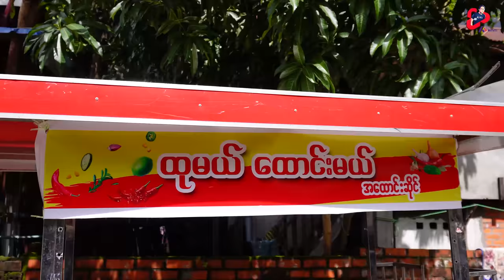Thai Green Papaya Salad (Som Tam Salad) with Seafood 🦞🐙 - Lemme Explore 🤔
အစုံထောင်း ဆိုင်ဖွင့်ဖို့ဘာတွေလို🤤 . . . . . အတူတူစပ်စုကြည့်မယ် 😬

အဓိကလိုနေတာကတော့ = @KT Food

Cinematographer - Myo Lwin Oo

Creation By - @Ko Omm, @Ko Chak Gyi